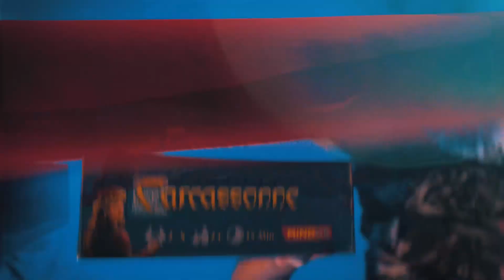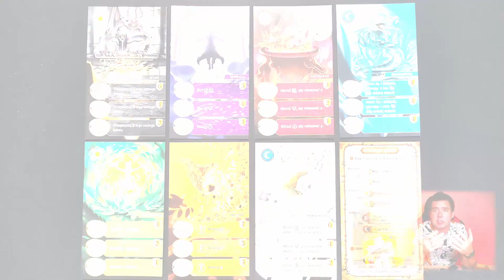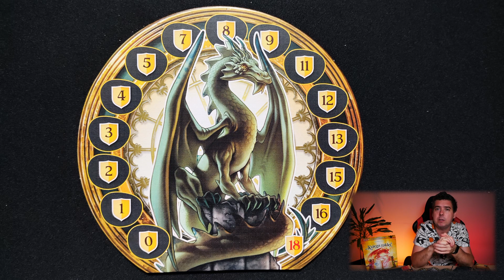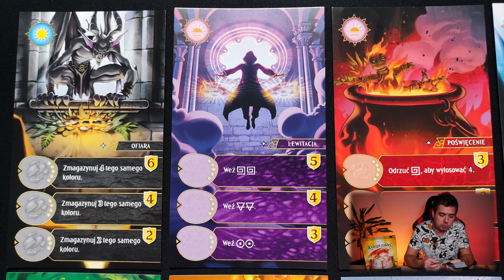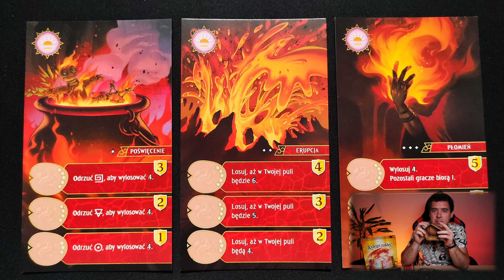Księga Zaklęć - czy jest w niej magia? Recenzja gry familijnej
Recenzja gry Księga Zaklęć, czyli najnowszej planszówki Phila Walkera-Hardinga, autora takich tytułów, jak Kakao, Neopolis czy Park Niedźwiedzi. Czy to dobra gra? Zapraszam na moje wrażenia.

Dziękuję wydawnictwu Rebel za przekazanie gry Księga Zaklęć do ogrania i podzielenia się moimi wrażeniami. Opinia w materiale jest moja i bazuje na przeprowadzonych rozgrywkach!

Dziękuję za obejrzenie tego filmu. Pamiętaj o dzwoneczku, żeby być na bieżąco z moimi filmami.

Spis treści:
00:00 - Prolog
00:22 - Intro
00:33 - Wprowadzenie do Księgi Zaklęć
02:00 - Prezentacja Księgi Zaklęć
05:26 - Wykonanie Księgi Zaklęć
09:20 - Wrażenia z Księgi Zaklęć
21:10 - Epilog